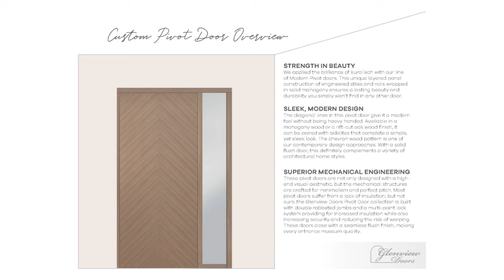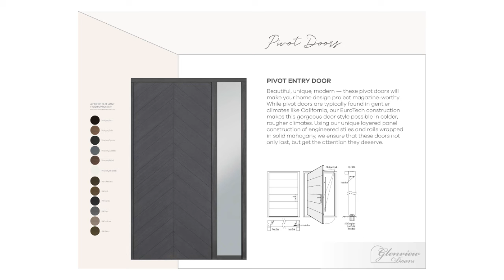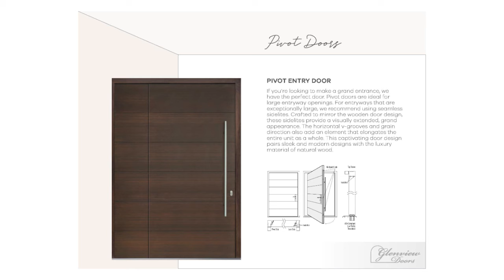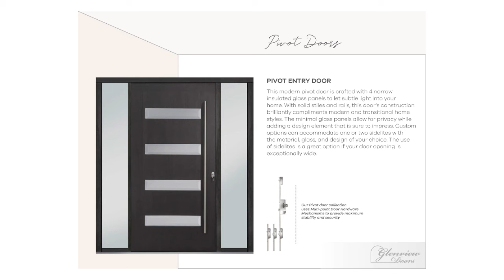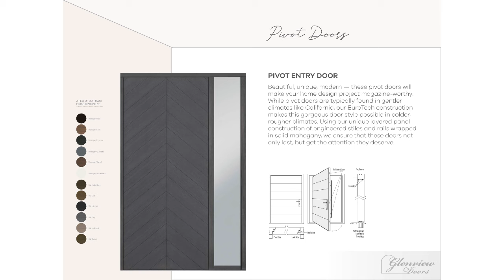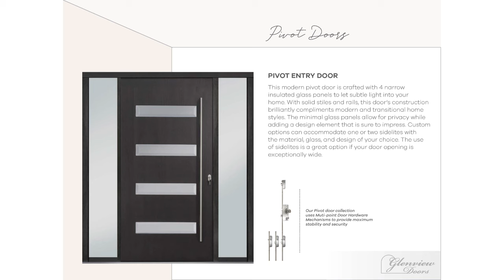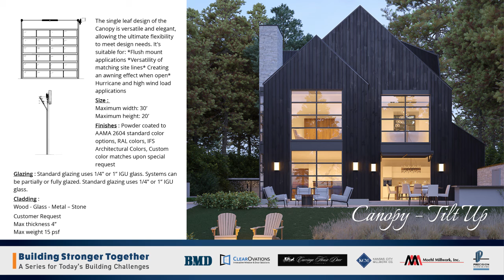Webinar Series - New Innovative Products featuring Full View Door Co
This webinar features the following new products for the trends of today and the future:
• Large Pivot Entry Doors and Euro Technology
• Full View Door Vertical Wall Openings  and Operable Window Walls

• New Marvin Modern Swing Doors

Carriage House Door Company creates monthly webinars that cover topics from adding large scenic openings, net zero energy requirements to modern trends.